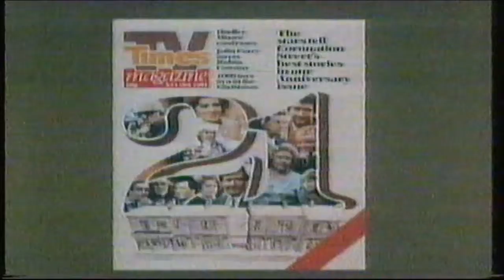TV Times Magazine, (Revers Kyle) 21 Years of Coronation Street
A TV Times magazine advert (voiced by Redvers Kyle) shown on YTV, to celebrate 21 years of Coronation Street.